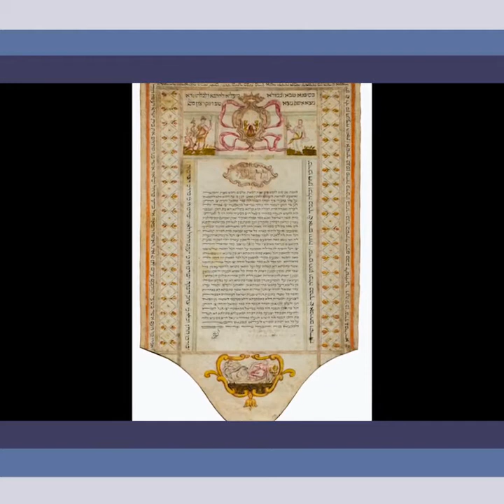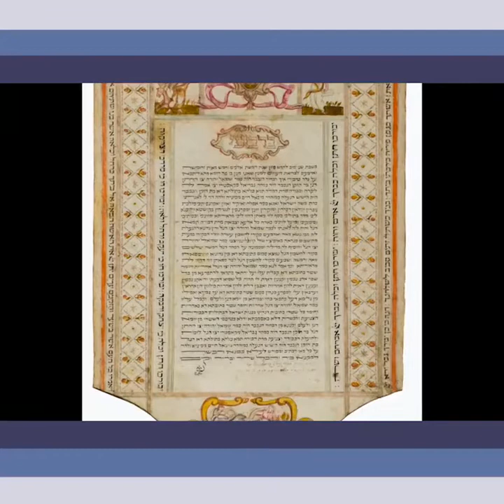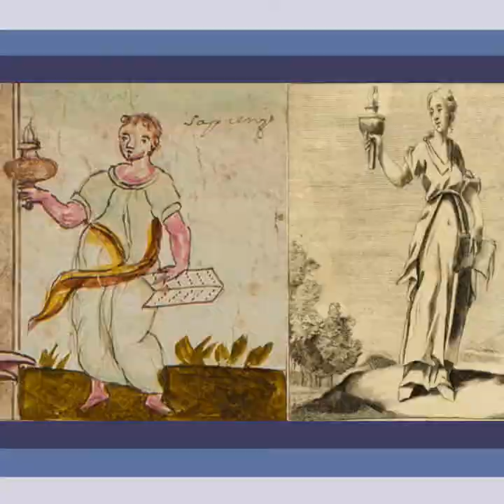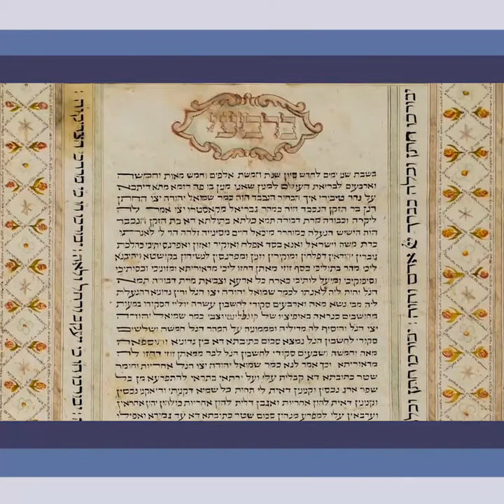Il Direttore del Museo spiega la Ketubbà Di Castro Di Segni del 1785